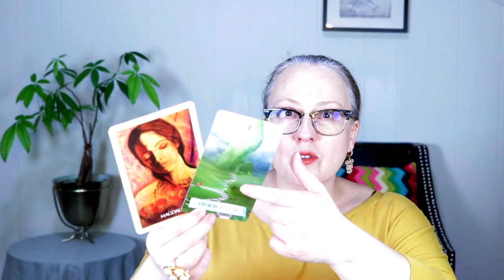WHY YOU HAVE SPIRITUAL ATTACHMENTS | ANGELIC HEALING MESSAGE APRIL 29, 2024